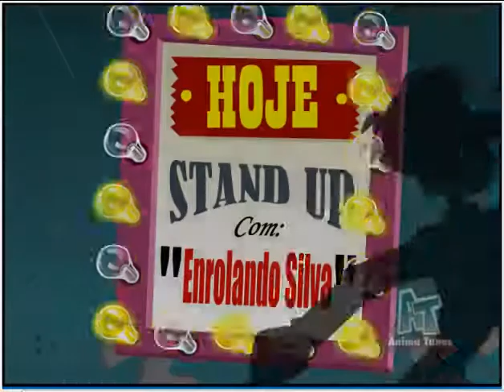Orlando Silva PC do B animatunes